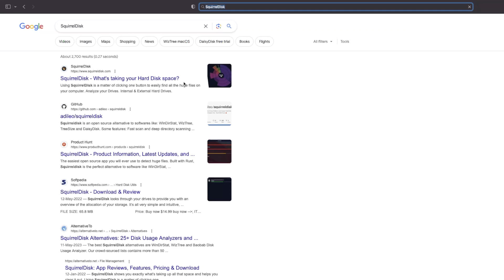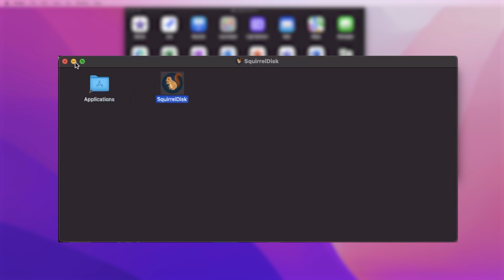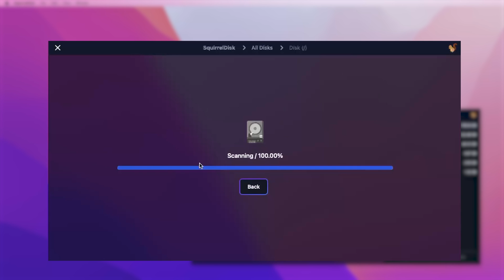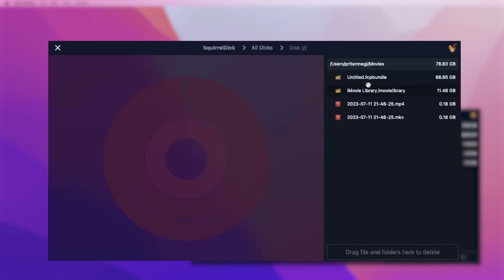How to Free Up Space on Your Mac | Ultimate Guide 2023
How to free up space on your Mac
Is your Mac running low on storage? Don't fret! In this comprehensive guide, I'll walk you through simple and effective methods to free up valuable disk space on your Mac. From basic file management to advanced cleanup techniques, follow along to make the most of your Mac’s storage.
Useful Resources:
[Link to Apple's guide on managing storage]
[Link to recommended external storage]

📌Timestamps📌
0:00 - Introduction
0:41 - Introduction to SquirrelDisk&  Installing and setting up SquirrelDisk
2:21 - Scanning your Mac with SquirrelDisk
2:46 - Manage Space with SquirrelDisk
3:20 - Conclusion and final thoughts on SquirrelDisk
Your support helps us create more quality content like this.